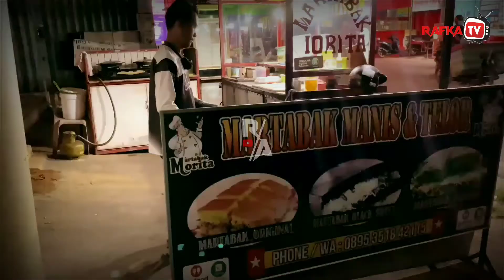Martabak morita Batam centre